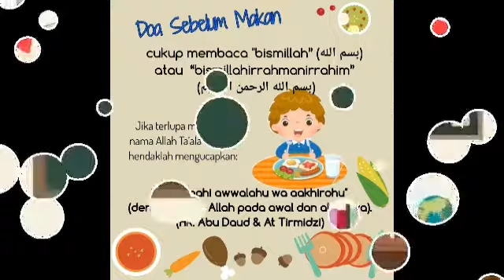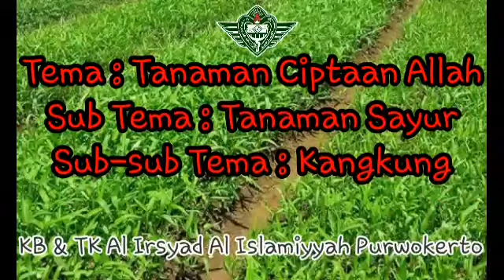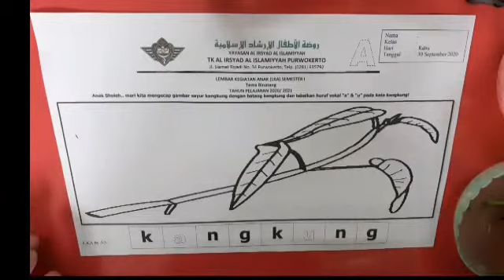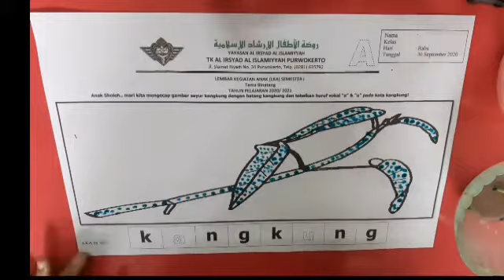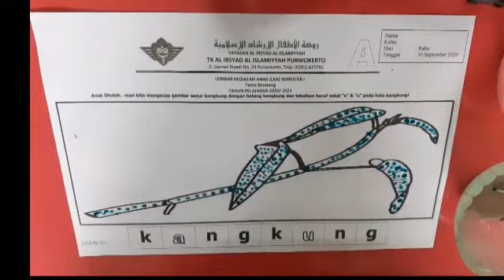Tanaman Sayur "Kangkung" TK Al Irsyad Purwokerto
Bersama Ust. Janah dan Ust. Umi